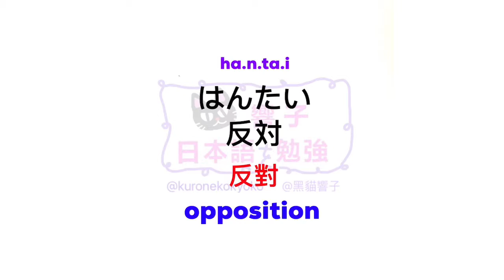日語自學 | JLPT N3 日本語能力試驗 | 大家的日本語 單語 | Words 180［黑貓響子］